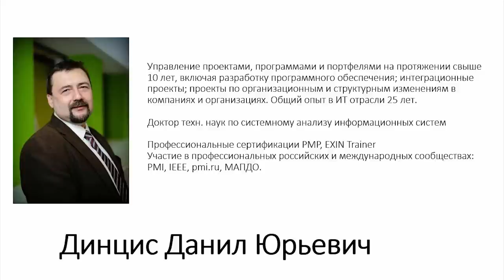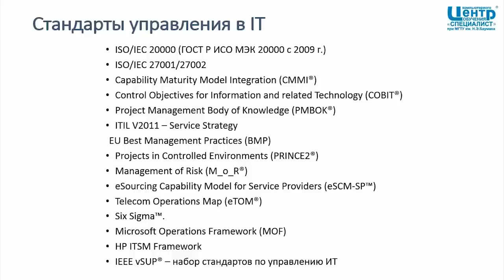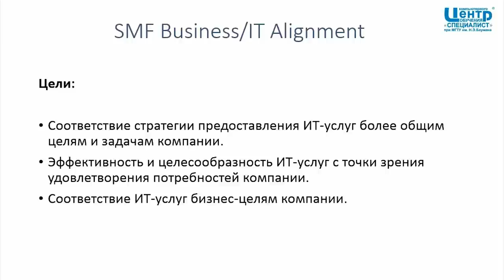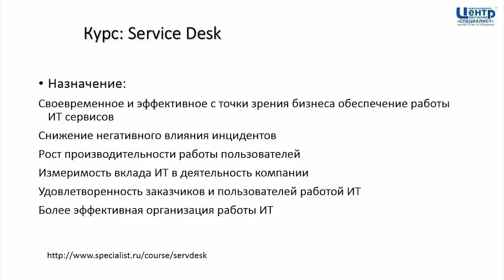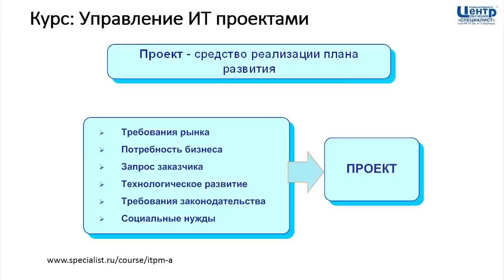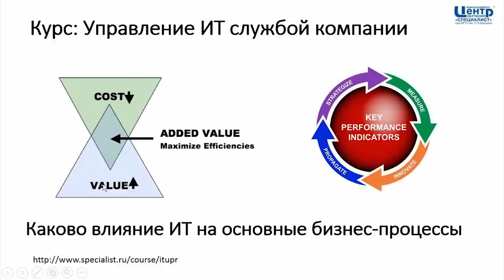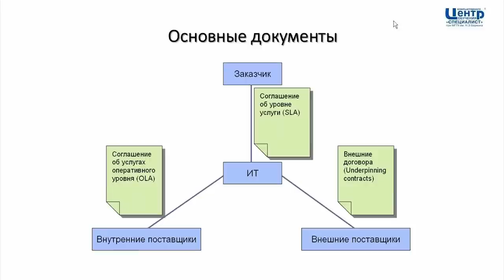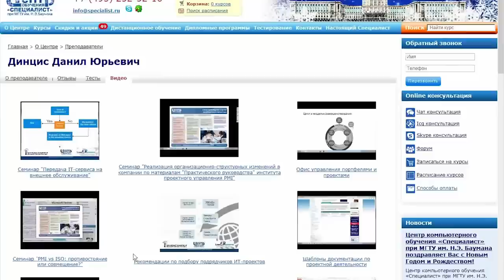Карьера ИТ-руководителя. Как использовать лучшие практики для карьерного роста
Вы узнаете о существующих в мировой практике управленческих подходах в ИТ, которые позволяют «не наломать дров» и не «изобретать велосипед» в этой области. Наработки, о которых пойдет речь на вебинаре, закреплены в библиотеке ITIL, стандартах ISO 20000, 27001, российском ГОСТ ИСО Р 20000. На онлайн-занятии речь пойдет о практике применения данных стандартов, будет отмечено, на чем следует сосредоточить внимание при выборе способа организации и управления ИТ-службой предприятия. Слушатели узнают о развернутой системе сертификаций и порядке подготовки к ним на наших курсах.

Рассчитан вебинар, прежде всего, на руководителей ИТ-отделов и ИТ-директоров, но его материалы могут быть полезны и более широкой аудитории, в частности сотрудникам консалтинговых компаний.